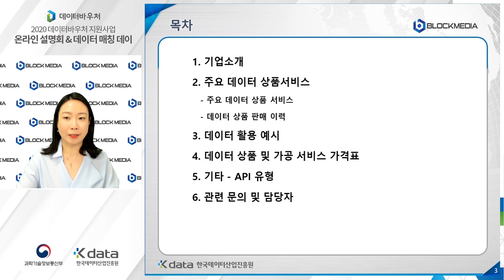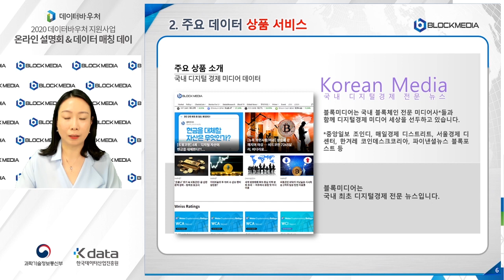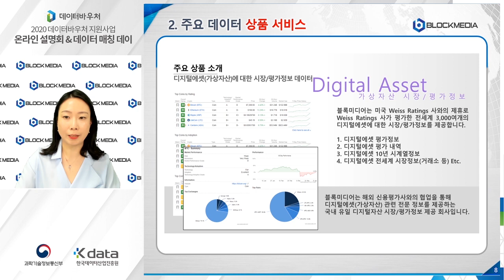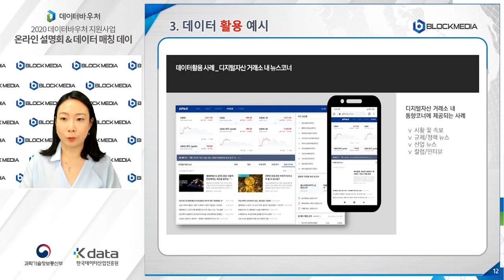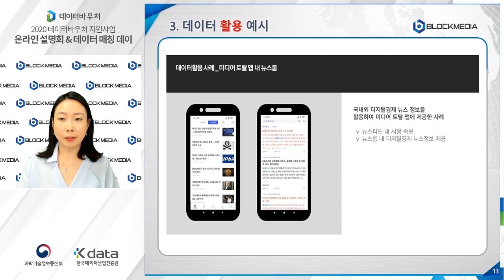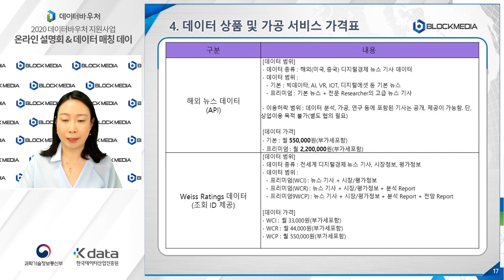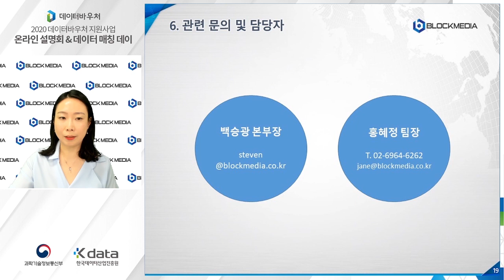[블록미디어] 데이터 바우처 공급기업 회사 소개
BTC : 1HFNQUv4wguCkfwvwJw58PC7253tjjrHTY
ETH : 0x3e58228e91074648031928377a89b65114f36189